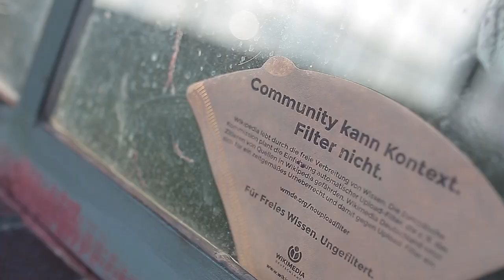Wikimedia Deutschland - Aktion gegen Upload-Filter: Community kann Kontext. Filter nicht.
Community kann Kontext - Filter nicht.

Auf Initiative der EU-Kommission wird in der Europäischen Union eine Reform des Urheberrechts vorangetrieben. Ein Schwerpunkt ist die geplante Einführung so genannter Upload-Filter für alle Plattformen, die auf nutzergenerierten Inhalten beruhen. Sollten sie EU-weit vorgeschrieben werden, können auf communitygetriebene Projekte wie die Wikipedia große Probleme zukommen.

Um auf die Problematik aufmerksam zu machen, hat Wikimedia Deutschland e. V. Filtertüten mit einer entsprechenden Botschaft bedrucken lassen. Am 7. Dezember 2017 haben wir diese in einer Aktion beim SPD-Parteitag verteilt. Die Botschaft: Für Freies Wissen - Ungefiltert.

Am 9. Januar 2018 folgte die Veranstaltung "NoUploadFilter - Die gefilterte Wikipedia?" in der juristischen Veranstaltungsreihe Monsters of Law von Wikimedia Deutschland. Hier wurde unter anderem diskutiert, welche Folgen die EU-Urheberrechtsreform und Upload-Filter für Wikipedia und andere Community-Projekte haben könnten.